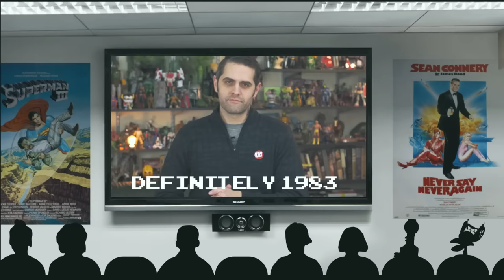The History of Mattels Marvel Secret Wars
We dive into toy history and present Mattels Marvel Secret Wars.

Back in the early 80's Marvel Secret Wars by Mattel came and went pretty quickly. But it did leave quite an impression with it's sometimes weird choice of characters from wave to wave and interesting play gimmicks.